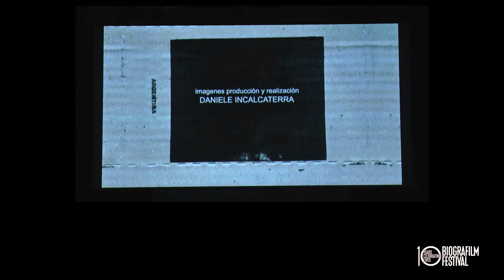15 giugno 2014, Masterclass con Daniele Incalcaterra - estratto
Realizzato dai volontari del Guerrilla Staff coordinati da Visual Lab.
Riprese: Carlotta Marchesini, Leonardo Pasqua
Montaggio: Sara Querzoli